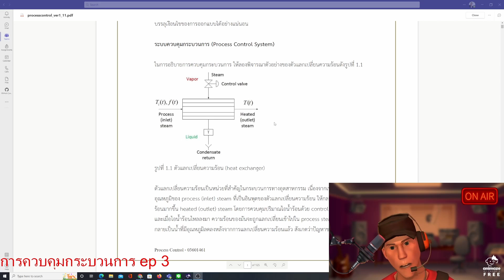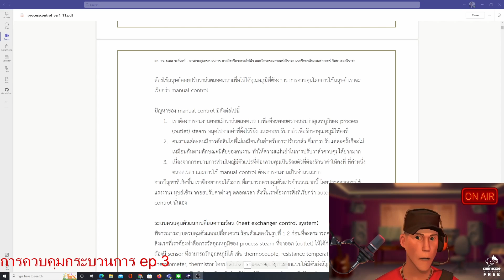[New Free Course] Process Control 2565 EP--3 ปัญหาของการควบคุมกระบวนการ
2020 Membership System on Youtube  Established
2019 Youtube Partner Program Passed
2018 Bangsaen AI Research Center Found - Google Cloud Platform /  @bangsaenai.com
2016 Move to nice and beautiful Bangsaen Beach - Headquarter

Educational Background

2017 Deep Learning Nano Degree at Udacity, USA
2010 Dr.-Ing. in Bio-and-Chemical Engineering, TU Dortmund, Germany
2003 M.Eng. in Electrical Engineering, Kasetsart University, Thailand
2000 B. Eng. in  Electrical Engineering, Kasetsart University, Thailand

ติดต่อเรียน
สำหรับเรื่องเรียนกับผมเท่านั้น หรือ จะสมัครสมาชิก ก็สามารถสอบถามในไลน์ก่อนได้
ถ้ามีคำถาม ทิ้งไว้ใต้วิดีโอได้เลย ผมมาตอบ

Live Stream
Electric Circuit Theory & Matlab 2021

30,000 subscribes on 16 Oct 2020 (3 Mar 2019 YTP)